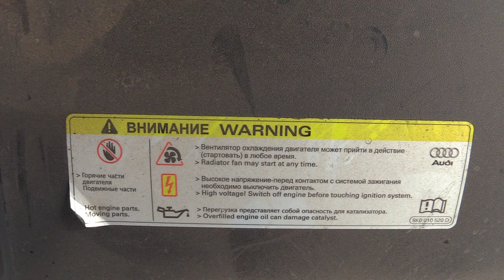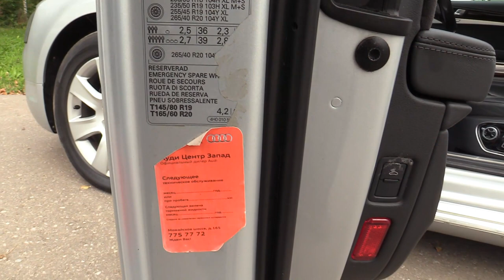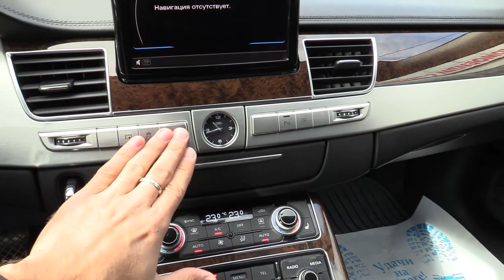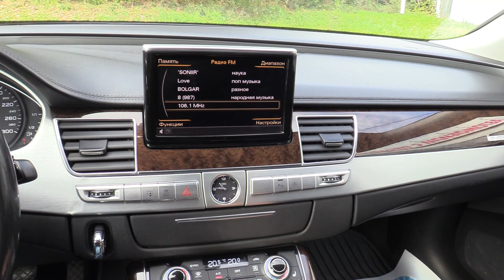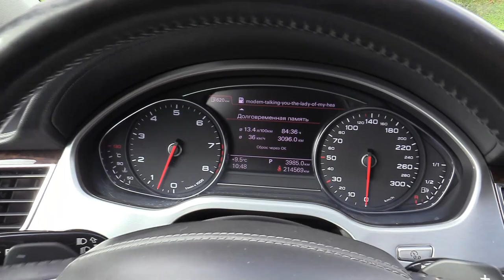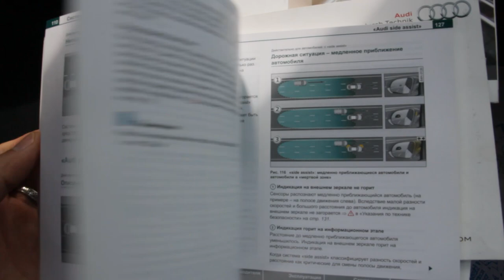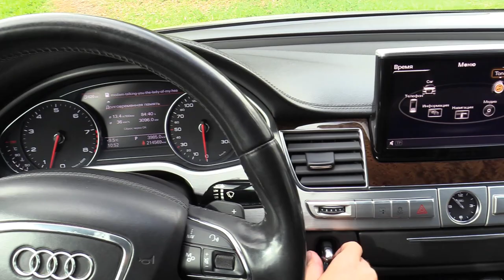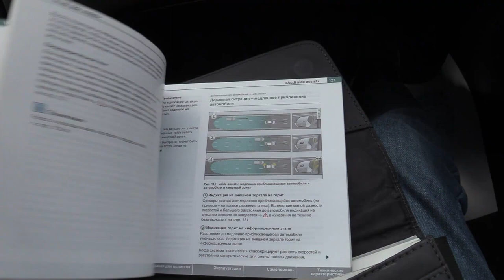2010 Audi A8 D4 4.2 FSI (372) Quattro. Start Up, Engine, and In Depth Tour.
2010 Audi A8 D4 4.2 FSI (372) Quattro. Start Up, Engine, and In Depth Tour.
# Audi